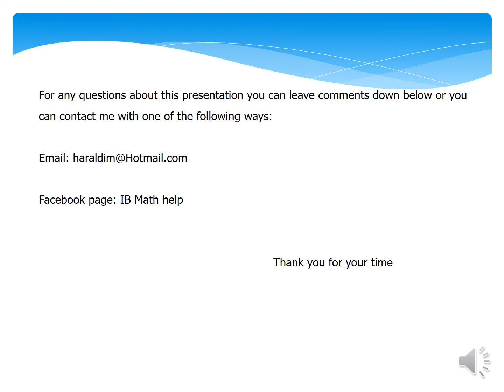Integrals – Boundary condition Past paper exercise 009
Finding a function by using a boundary condition.